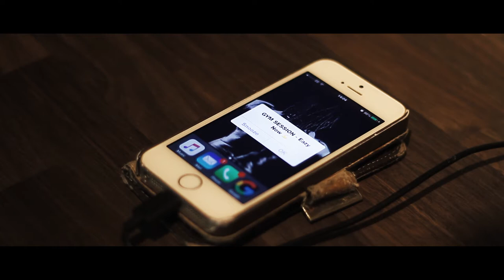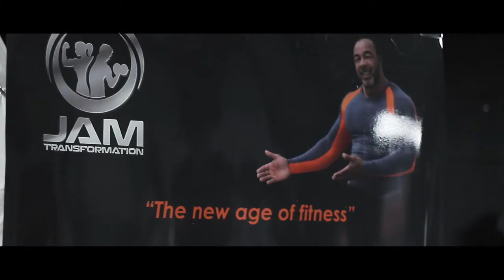JAMTransformation Training promo video